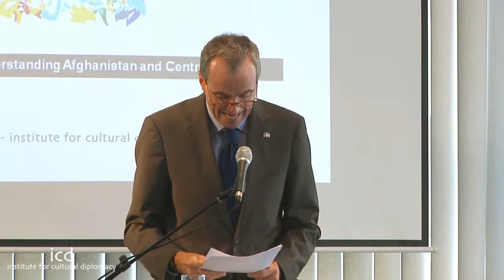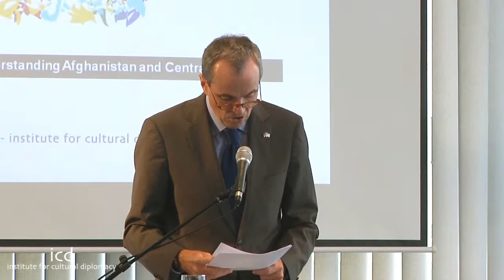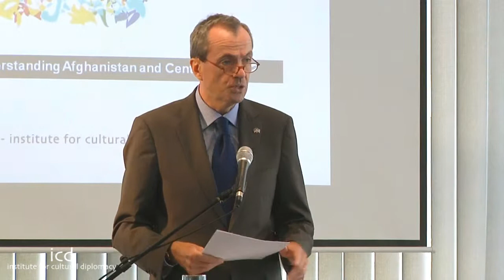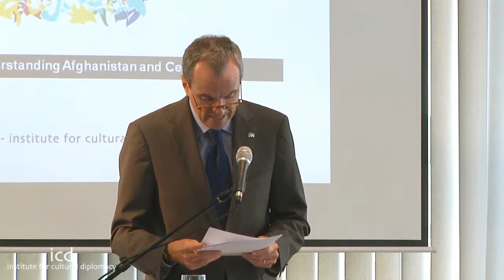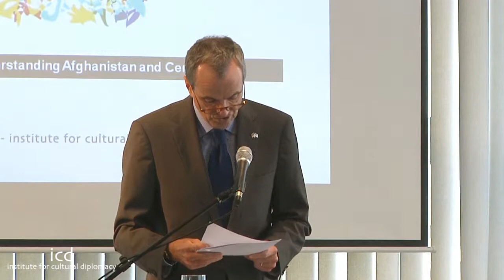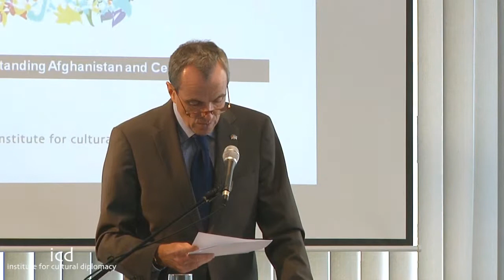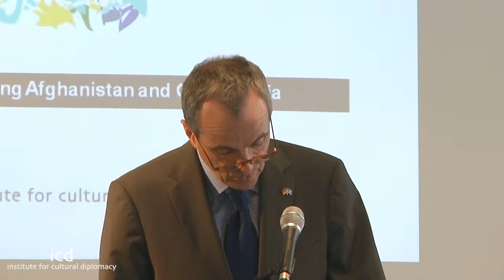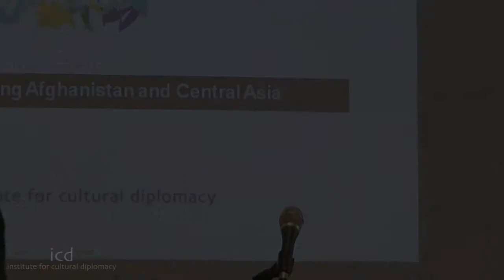Phil Murphy (56th Governor of New Jersey, U.S. Ambassador to Germany 2009-13)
"Accelerating Success in Afghanistan: Goals and Challenges for International Cooperation"

A lecture by Philip D. Murphy (56th Governor of New Jersey, U.S. Ambassador to Germany 2009-13)

Understanding Afghanistan and Central Asia
"Supporting Democracy and Stability - The Path Ahead"
(Berlin; May 28th - 30th, 2010)